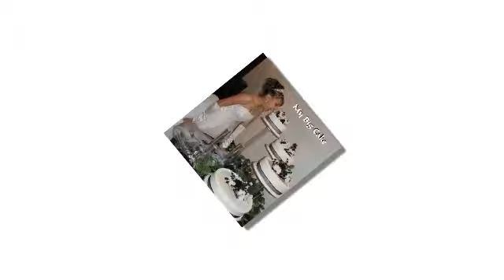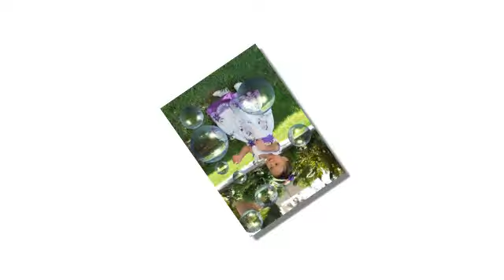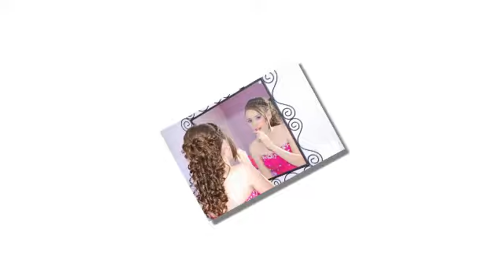QUINCEAÑERAS SLIDE SHOW BY SMART HD VIDEO Y PHOTOGRAPHY DORIS URIBE CALL US METHALIC ALBUN PHOTO EXPRESS DVD SLIDE SHOW AND MORE SEE US ON TV MAS. LA VO AND QUINCEANERAS MAGAZINE